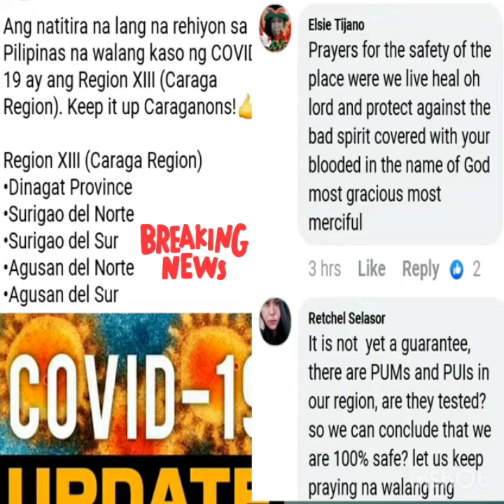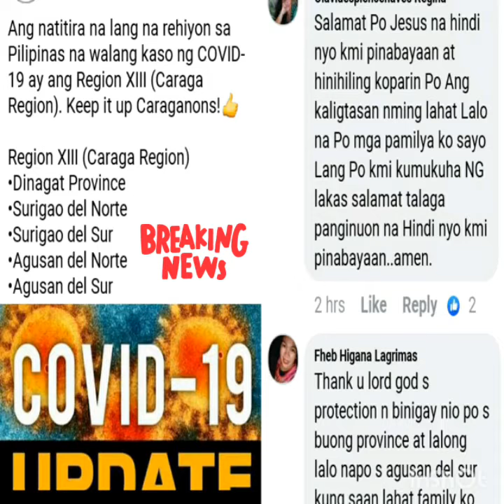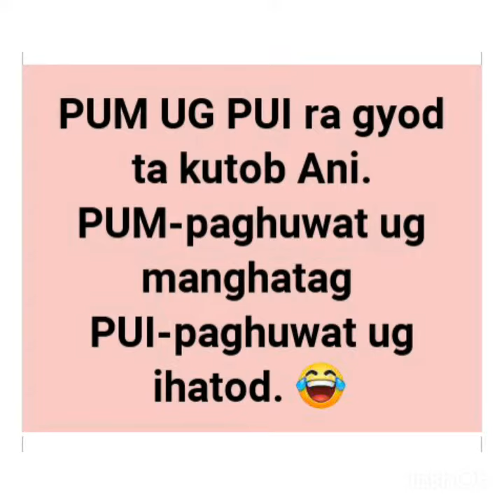No Cases Covid19 Caraga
Caraga X11